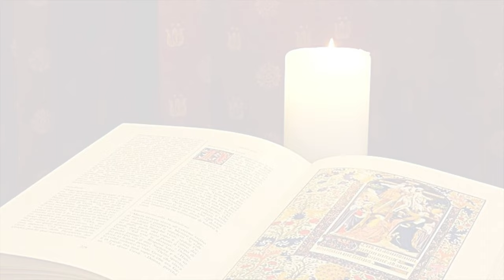La Buona Novella - Commento al Vangelo - XXVIII domenica T.O. anno C